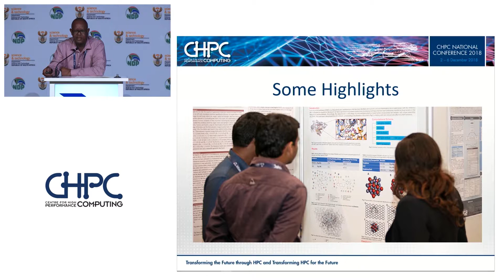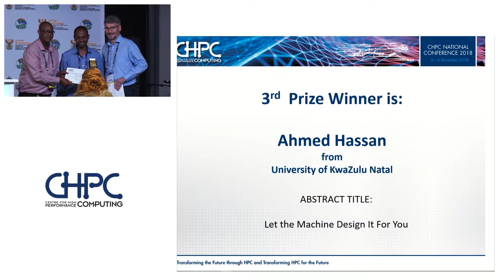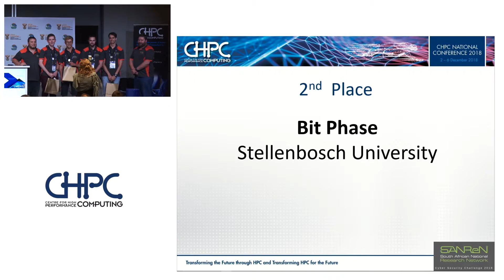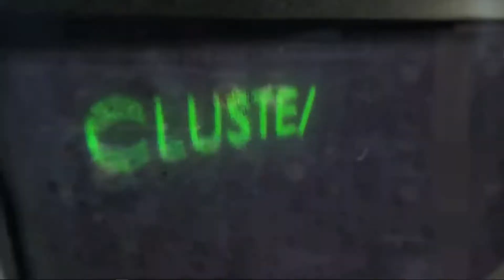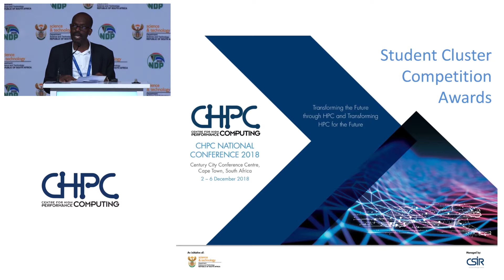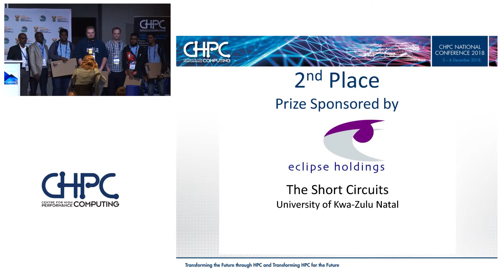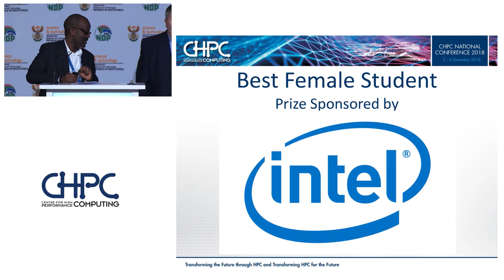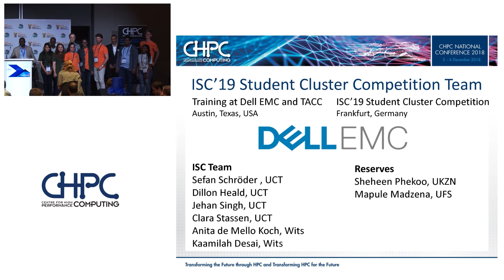Awards Evening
Student Awards Ceremony